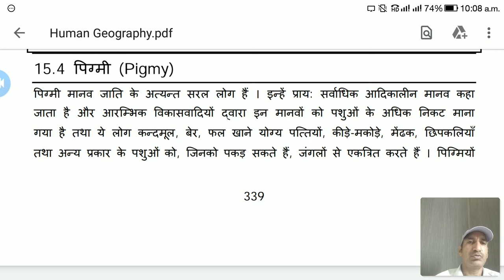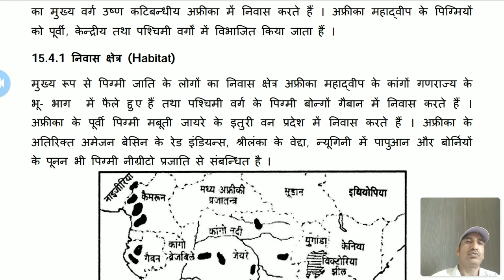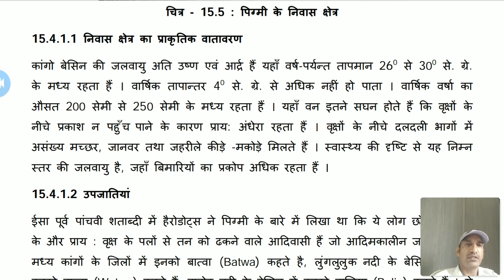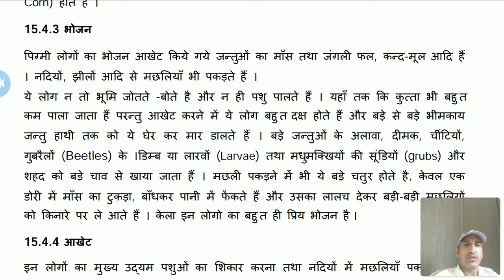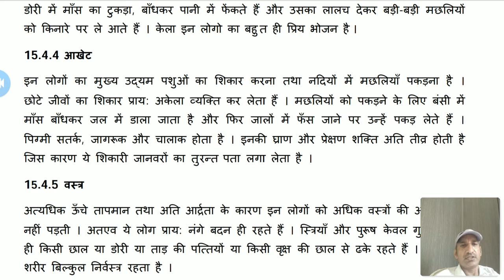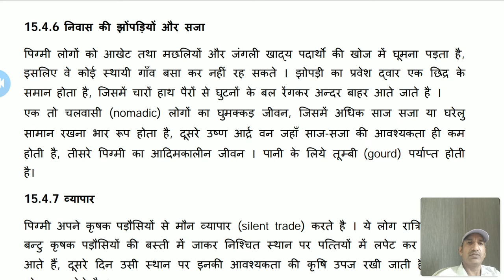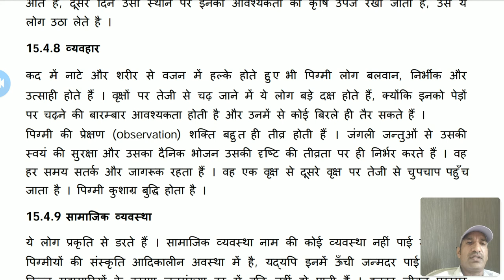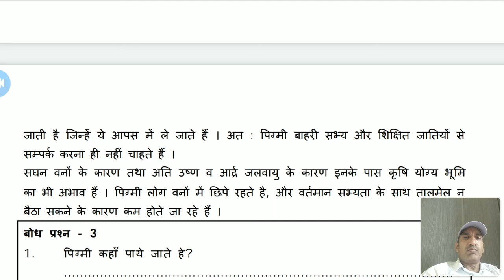BA Part II मानव भूगोल : पिग्मी